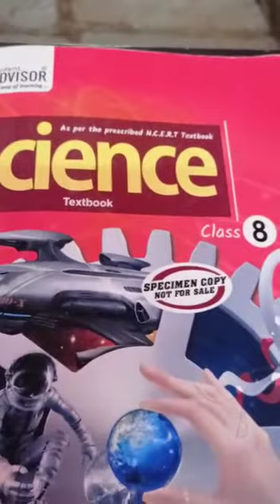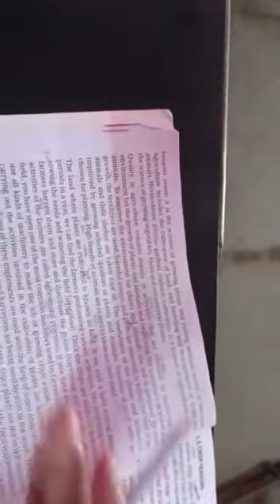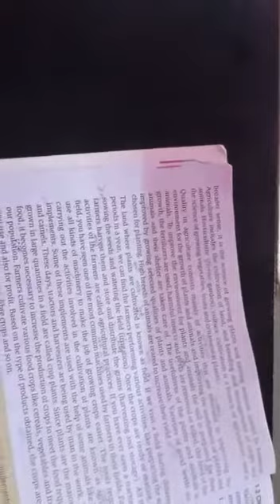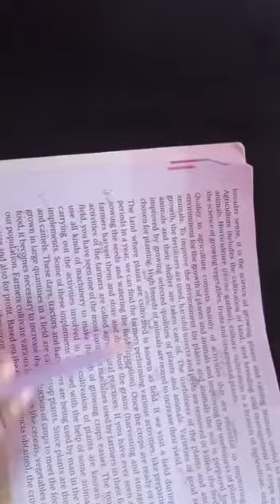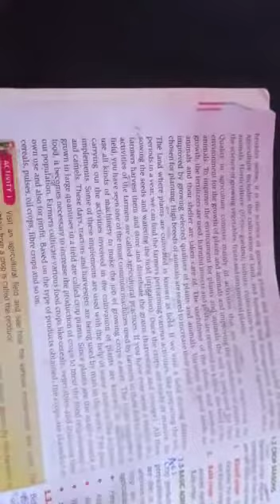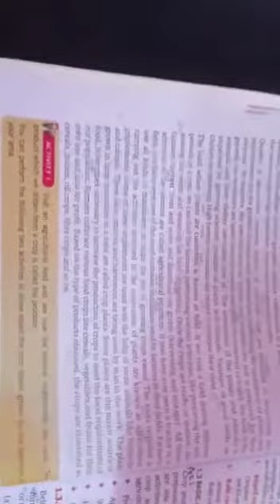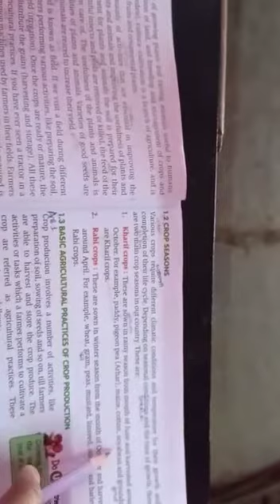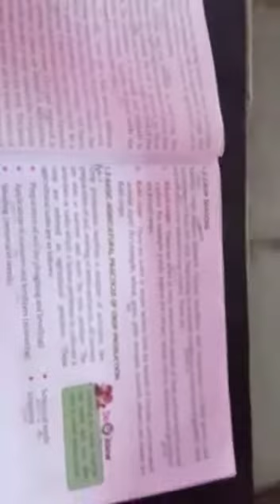Class 8th Science Chapter-1 Reading Part-2